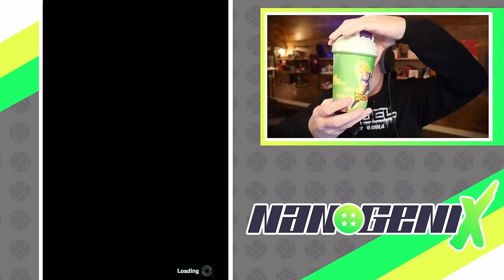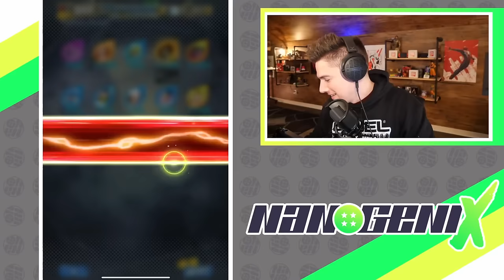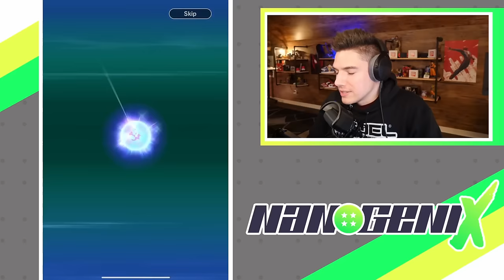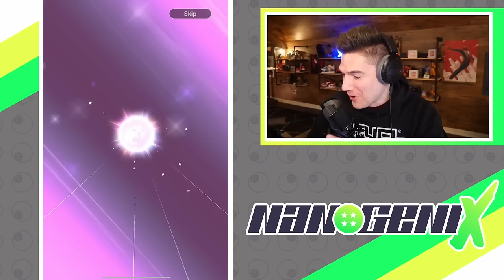NEW LF Beast Gohan & SSBKK/SSBE Goku & Vegeta Summons: The Movie on Dragon Ball Legends Fest